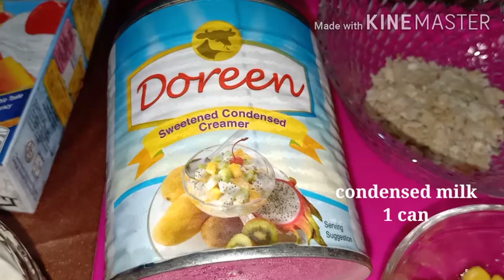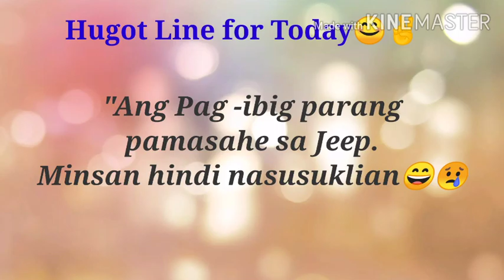Halo halo Ice Cream Salad /LutongBahayTipidTips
Perferct idea dessert for this summer.They would Love the taste and its refreshing.
The ingredient is very simple and optional.halohaloicecream halohalo salad